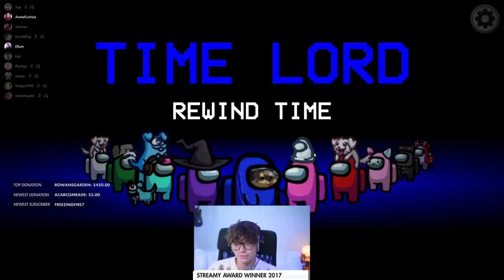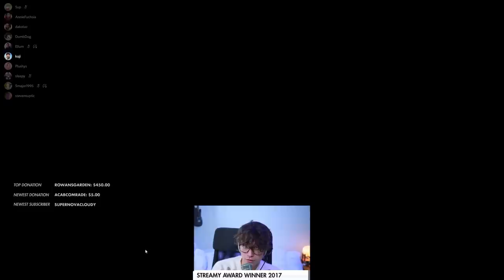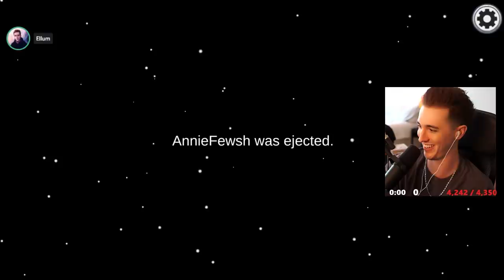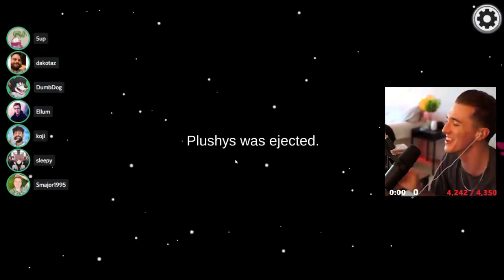THIS IS THE MOST CHAOTIC GLITCH VS JESTER GAME THE HAFU LOBBY HAS SEEN! (Among Us)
This video showcases Among Us Glitch gameplay where I take on the Hafu Lobby. This video compiles all of the key moments, funny clips and live reactions from myself, Steve Suptic, Smajor1994, Plushys, Annie & Dakotaz

-Ellum 🌏